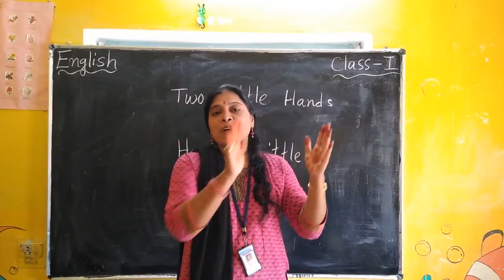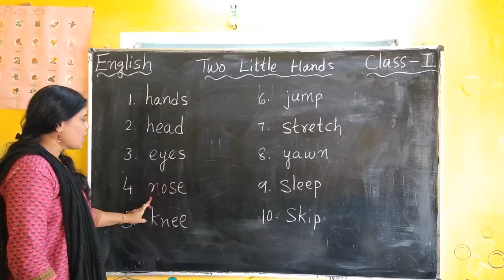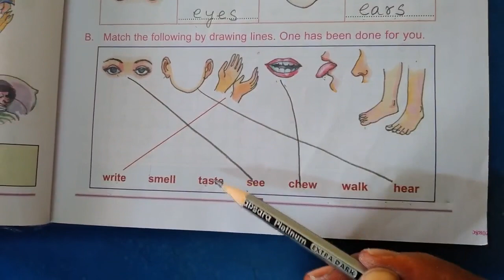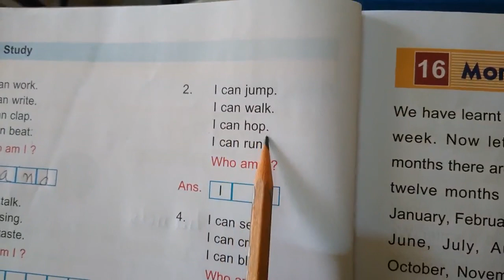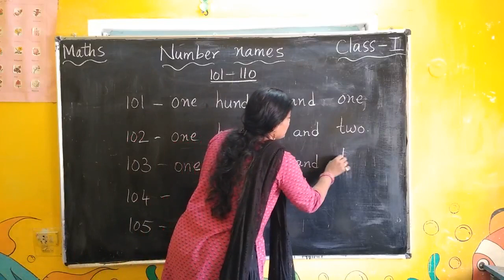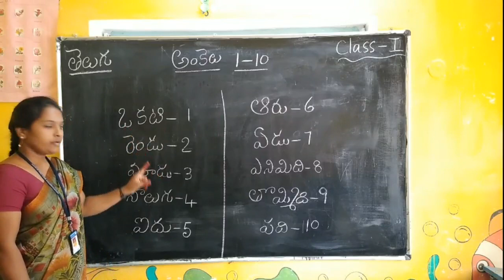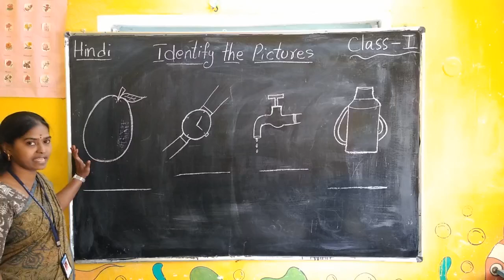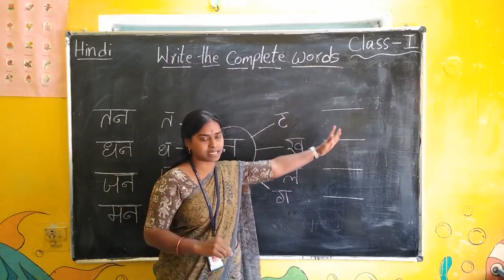Online Classes for Class 1 || Two Little Hands Go || Number names 101 to 110 || Telugu || Hindi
Hello everyone, in this video I've shared a daily practice work for kids .

I hope you find this video helpful and informative and please share your feedback in the comment section below.